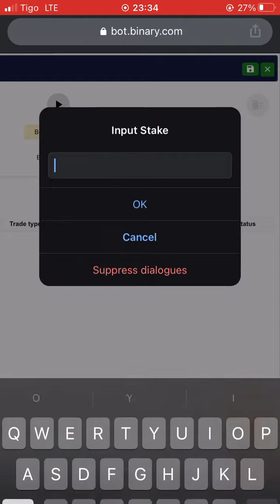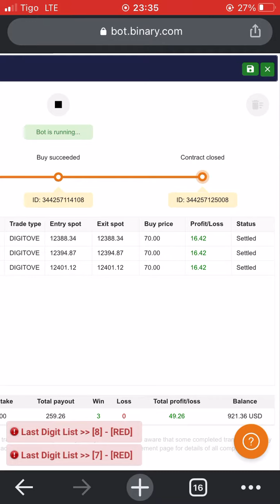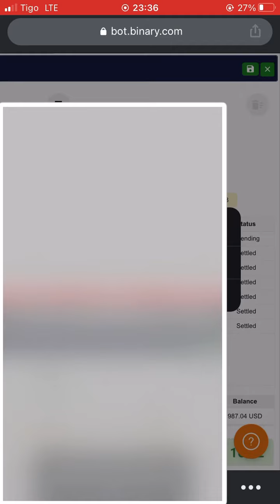NEW 2022 BINARY BOT 99% WIN RATE FREE DOWNLOAD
2 - Upload the downloaded .xml file
3 - Run the bot